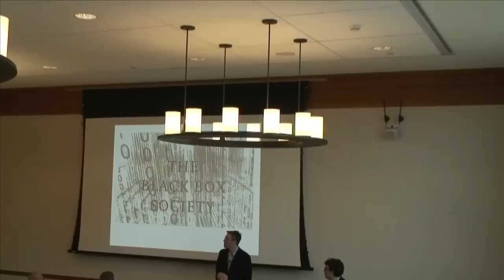Frank Pasquale on The Black Box Society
Does the increasing velocity, variety, and volume of data make regulators' jobs harder or easier? Some say we are entering a "golden age of surveillance," enabling perfect enforcement of laws. But Frank Pasquale's book "The Black Box Society" argues that, at least in areas like privacy, antitrust, and financial regulation, big data can also enable obfuscation, stonewalling, and even fraud.

Frank Pasquale is joined by Jonathan Zittrain to discuss his book, the power of big data, and whether regulation can address the daunting challenges ahead.